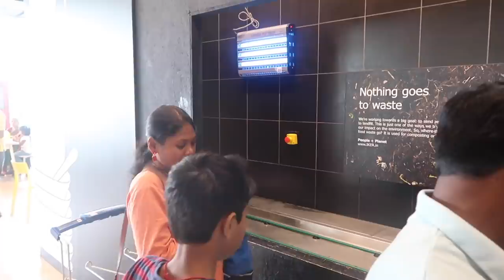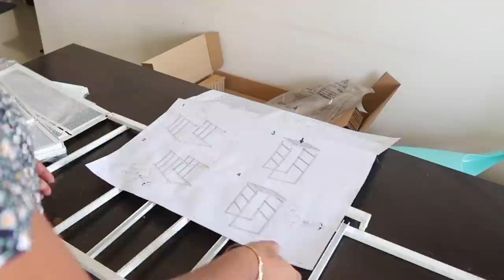IKEA Hyderabad ||Ikea Haul : organisers and kitchenware || My dream house || Sireesha